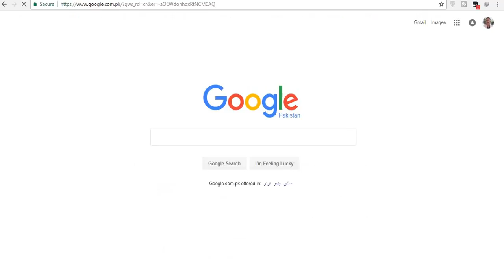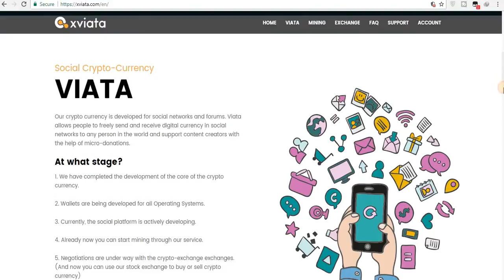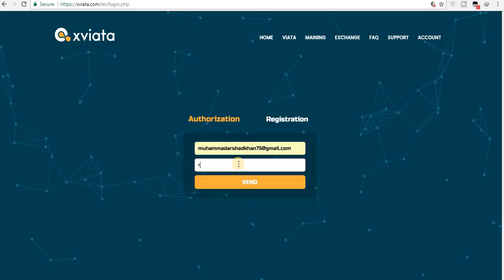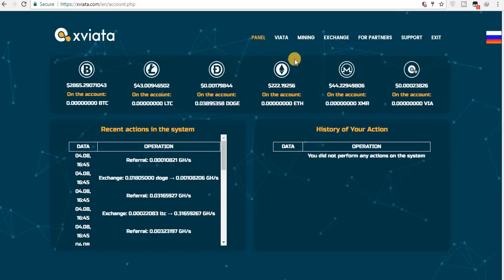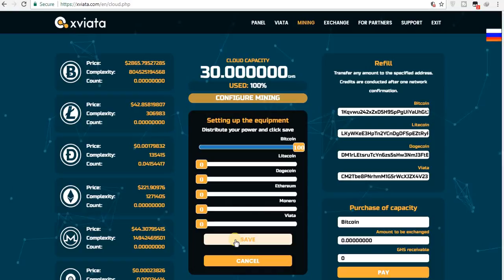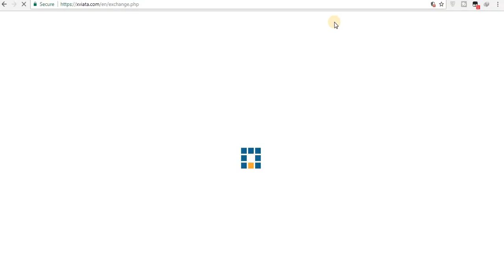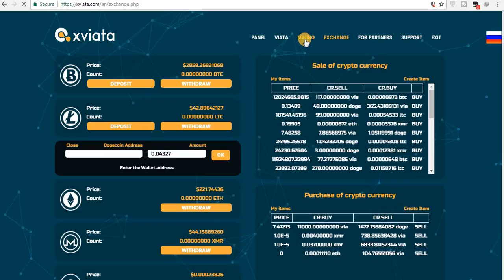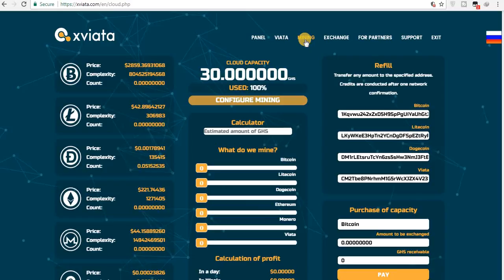How to Earn 1 Bitcoin 2017 | Free Bitcoin Cloud Mining | Free Mining Power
Today i have another great free cloud mining site you can Earn Free Bitcoin From Cloud Mining here Free Bitcoin Cloud Mining that offers Free Mining Power grab it now

Note: I am not responsible if a website does not pay or shut down anytime. So Join at your own risk. This video is Created as per my personal experience with this site and based on my experience website is paying directly to bitcoin wallet.

About company

Social Crypto-Currency
VIATA
Our crypto currency is developed for social networks and forums. Viata allows people to freely send and receive digital currency in social networks to any person in the world and support content creators with the help of micro-donations.

At what stage?

1. We have completed the development of the core of the crypto currency.

2. Wallets are being developed for all Operating Systems.

3. Currently, the social platform is actively developing.

4. Already now you can start mining through our service.

5. Negotiations are under way with the crypto-exchange exchanges. (And now you can use our stock exchange to buy or sell crypto currency)

Website linke is given below

How to earn 1 bitcoin | New free bitcoin mining without investment No loss

Free Earn Bitcoin 2017 | Top Sites Free Bitcoin Easy and fast | Hindi/ Urdu

How to make your computer bitcoin miner | mining bitcoin with gaming PC

How to earn free 1 bitcoin | 1 bitcoin loans | bitsler top strategy | online insurance

free bitcoin earnings and mining site with and without investment in urdu/hindi

How to free earn 1 BTC   cloud mining   with & without investment  Safe

how to create bitcoin wallet of unocoin - how to save bitcoins in urdu/hindi

how to earn free bitcoin at PC | Android mobile without investment in urdu | hindi

How can free earn 1 BtC with or without investment no loss with proof

Like My Video if it Helped you.